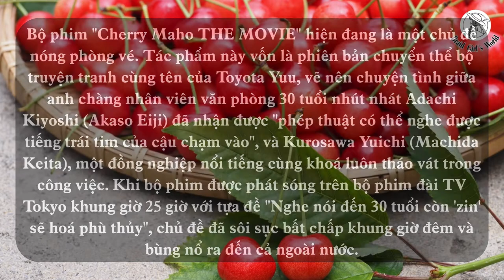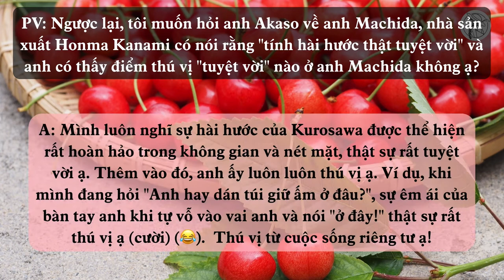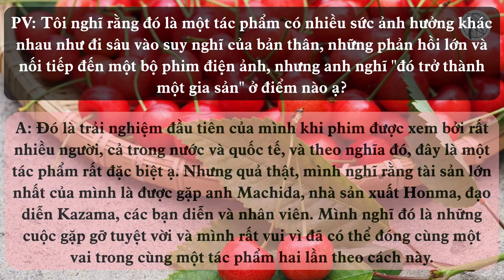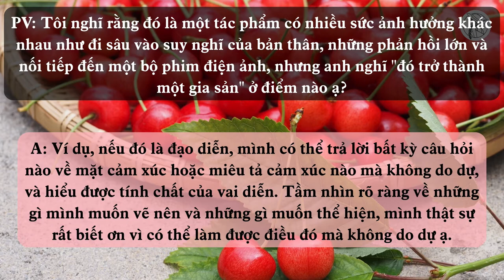【VIETSUB/ENGSUB】Akaso Eiji & Machida Keita "Cherry Maho": Cuộc gặp gỡ là gia sản |Braid Girl's World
【字幕付き】Akaso Eiji & Machida Keita, nhóm "Cherry Maho" là một môi trường nơi các giá trị có thể được chia sẻ...: Những cuộc gặp gỡ trở thành một gia sản. Chúc các bạn xem vui vẻ!

■HÌNH ẢNH: Special thanks to もんでんさん from photo-ac.com

🍒 XEM THÊM:
Cherry Magic Hour cùng Akaso Eiji và Machida Keita:

Phỏng vấn tạp chí ANAN:
Số 2237:

❉THÔNG TIN PHIM:
Thể loại: Tình cảm, Hài hước, Siêu nhiên
Đạo diễn: Yuasa Hiroaki, Kazama Hiroki
Biên kịch:  Yoshida Erika, Okazaki Satoko

THE PURPOSE OF THIS VIDEO IS TO SHARE THE CONTENT TO ALL THE  FANS OUTSIDE JAPAN. I CLAIM NO OWNERSHIP OF THE DRAMA VIDEO, DRAMA IMAGES, SONGS NOR LYRICS. ONLY THE TRANSLATION IS BELONG TO BRAID GIRL'S WORLD YOUTUBE CHANNEL.
MỤC ĐÍCH CỦA VIDEO NÀY LÀ ĐỂ CHIA SẺ NỘI DUNG VỚI NHỮNG FAN NGOÀI NHẬT BẢN. TÔI KHÔNG SỞ HỮU VIDEO PHIM, HÌNH ẢNH PHIM, BÀI HÁT VÀ LỜI BÀI HÁT. CHỈ DUY NHẤT BẢN DỊCH THUỘC VỀ KÊNH YOUTUBE BRAID GIRL'S WORLD.
この動画の目的は、日本国外のすべてのファンにコンテンツをシェアすることです。ドラマビデオ、ドラマ画像、歌、歌詞はアーティストの本人のものです。翻訳のみがBRAID GIRL'SWORLD (ブレードガールズワールド) チャンネルのものです。